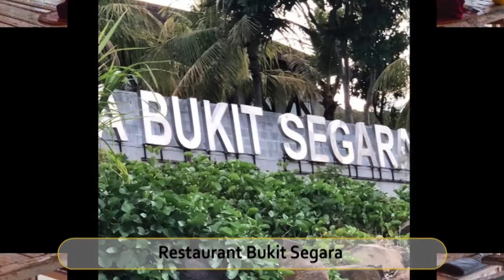Best Restaurants and Places to Eat in Abang , Indonesia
Abang Food Guide. MUST WATCH. We have sorted the list of Best Restaurant in Abang for you. Using this list you can try Best Local Food in Abang or select best Bar in Abang.

And Lot more about Abang Food and Drinks.

It's not the "Ranking" of Best Restaurants in Abang, it is just the list of best Eating Hubs as per our user's ratings.

List of "Best Restaurants in Abang"

Restaurant Bukit Segara
di Lipah Warung
Galanga
Warung Osin
Amed Sea View Warung
Gusto Resto
Warung Amsha
Warung Sabar
Bali Asli Restaurant
Warung Celagi